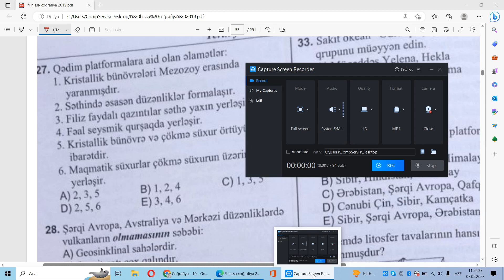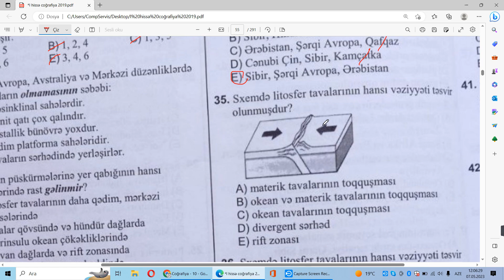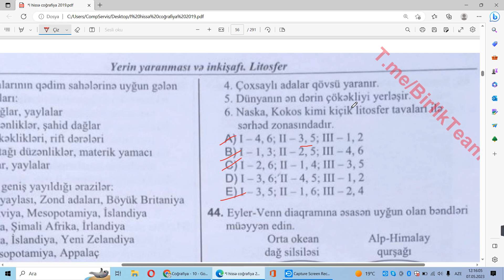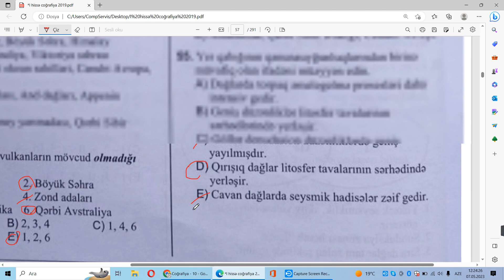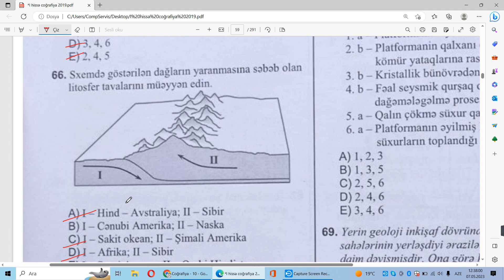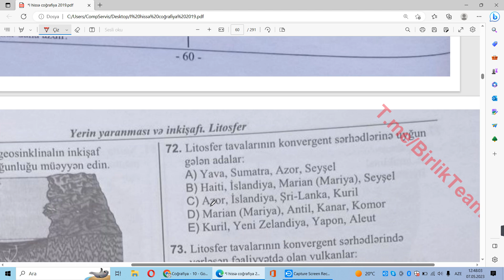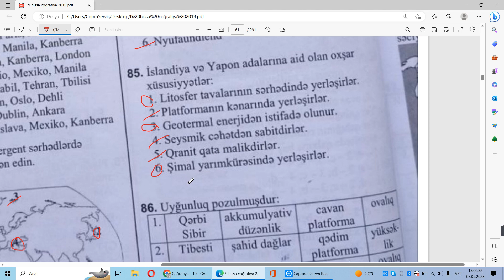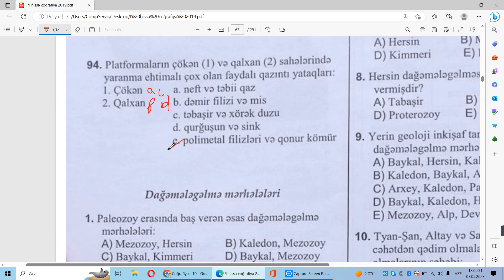Litosfer tavaları.Platforma və geosinklinallar.Vulkan və zəlzələlər.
Bu videoda 27-94 cü testlər izah olunub.